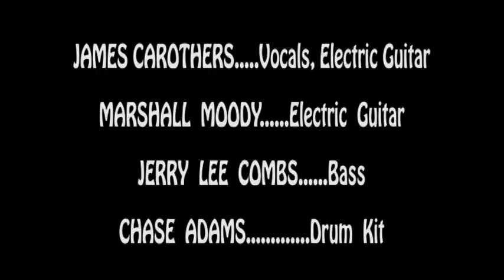"Have Another Round" James Carothers Band, April 30, 2015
"Have Another Round" by James Carothers Band, April 30, 2015. The Crazy Bull, Macon, Georgia, 100.9 Outlaw Nation Battle of the Bands 2015.